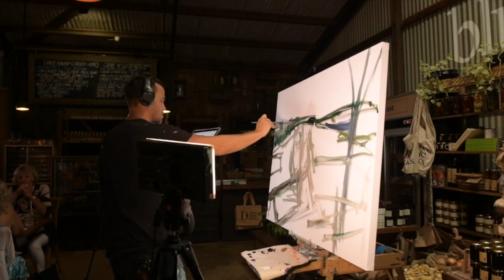Shakey Live Wedding Art at Byron Bay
Live Wedding Painting of Candice and Maisie at The Farm in Byron Bay